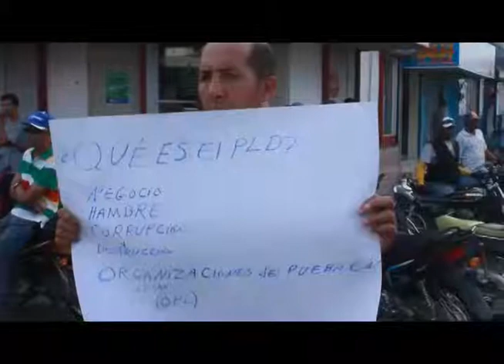Siguen las cadenas humanas en Moca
Cadena humana reportaje de Rafael Martinez AN7